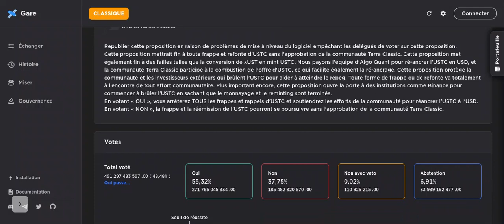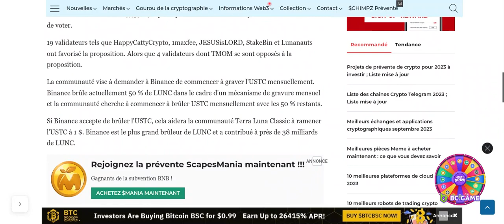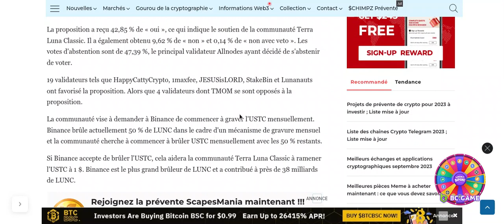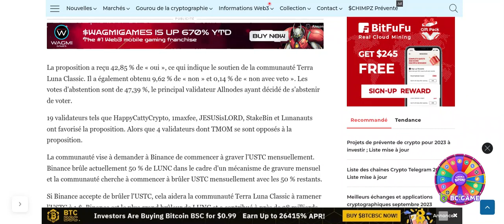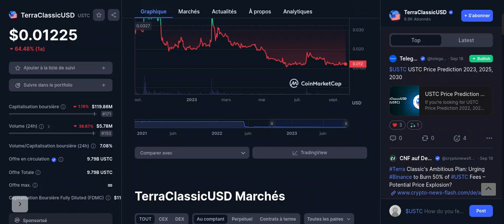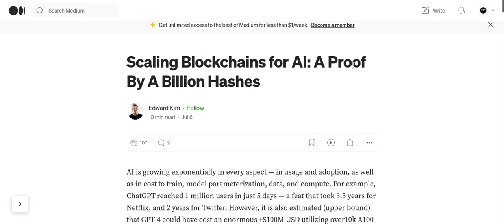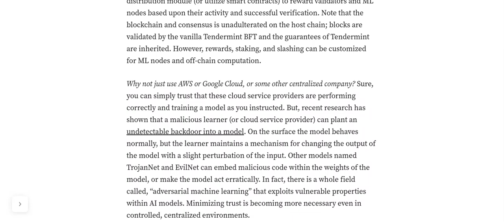LUNC / Proposition 11785 Adopté pour burn et RE-PEG USTC